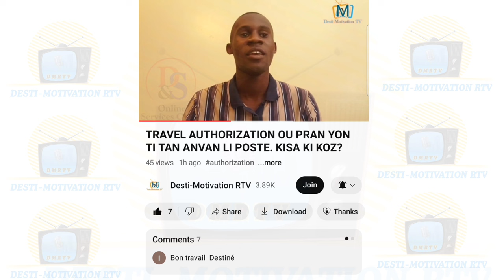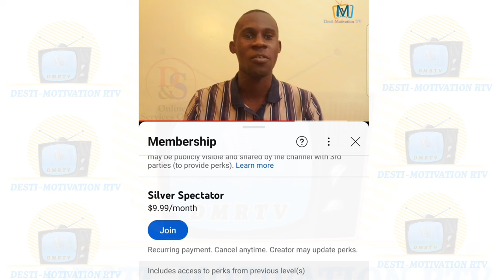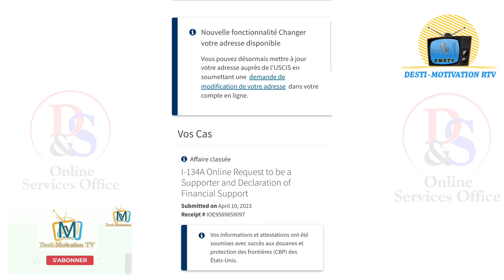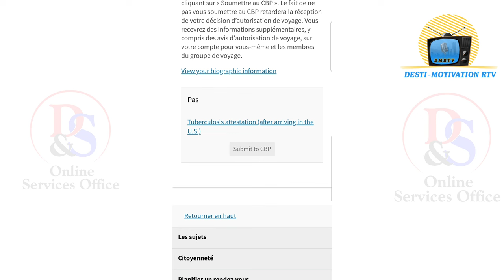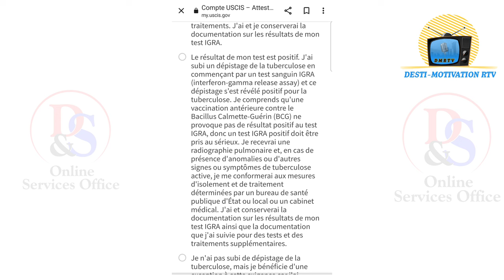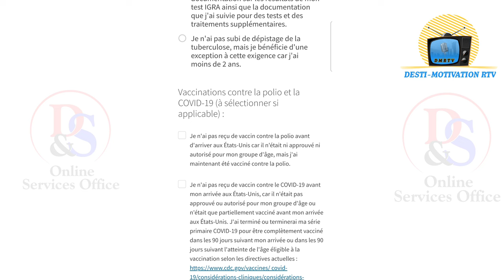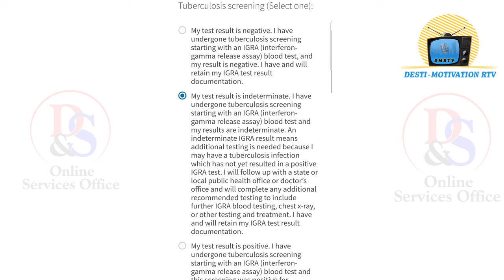how to submit your tuberkulosis attestation to uscis on your uscis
Antre usa pa sou FWONTYÈ mexican lan cbp AP BAW

update sou program biden lan, Moun ki antre sou fontye mexico visa brazil visamexico canada lawfully billets avion yo pral desann